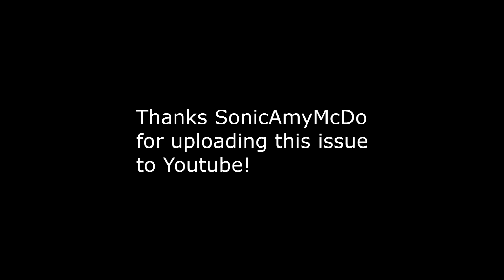Newbie's Perspective: Sonic Universe Issue 17 Review